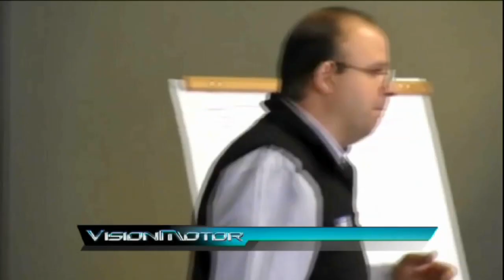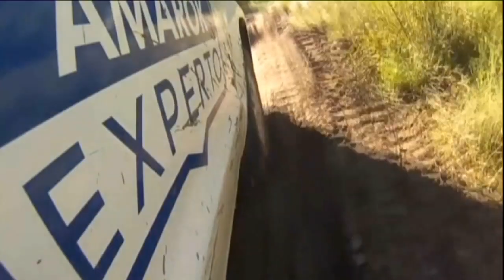Finalizó la Segunda Edición del Programa Experto Amarok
Por 2º año consecutivo se llevó a cabo el programa Experto Amarok, desarrollado por la División Vehículos Comerciales de Volkswagen Argentina. En 2015 continuará en Pinamar (verano) y el resto del país. Más info